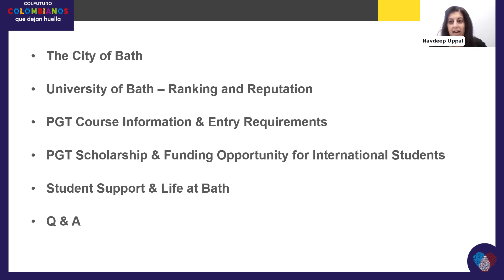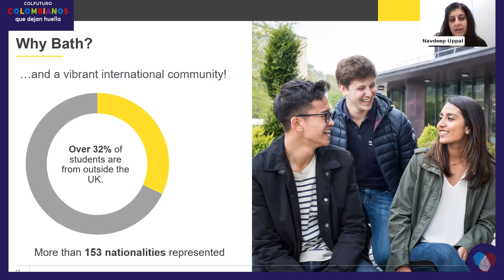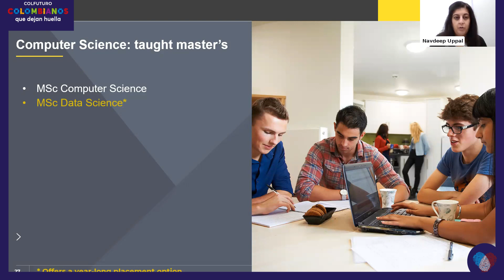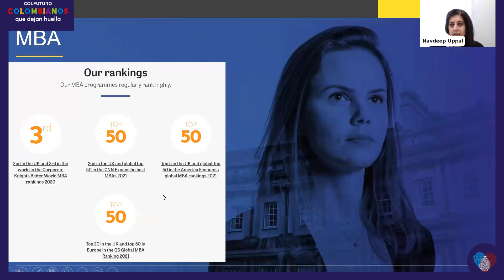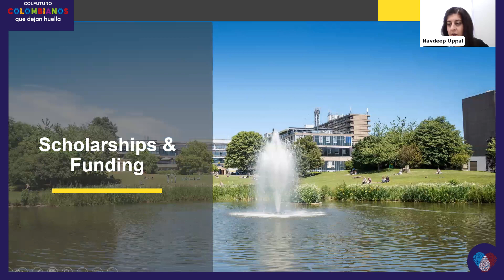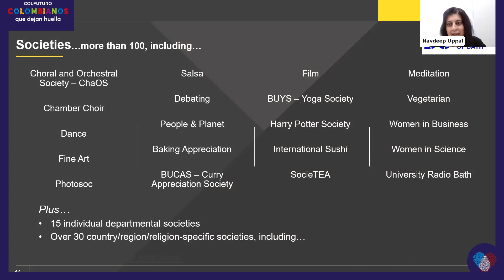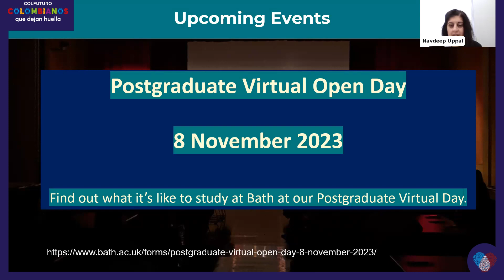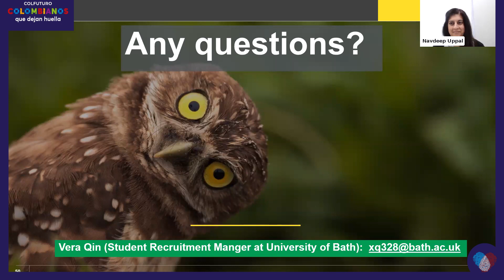Webinar: University of Bath (Reino Unido)